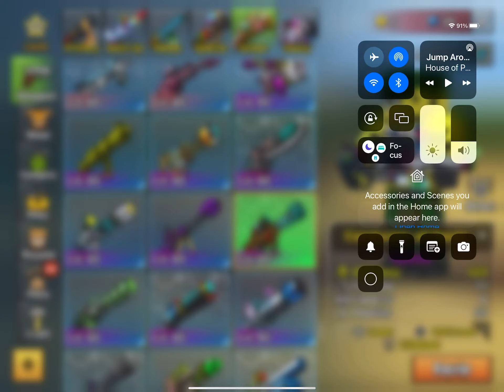Cool bug in paged